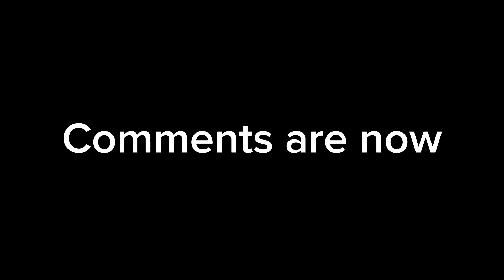Something Very important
Sooo how do you guys like it